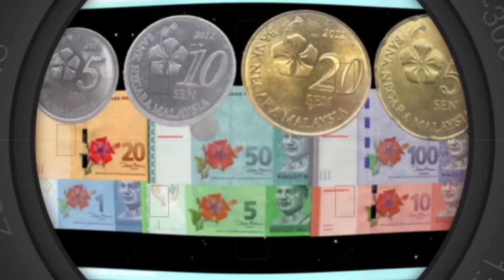Kenali Wang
Fungsi Wang
Ringgit Malaysia

credit muzik latar fesliyanstudios